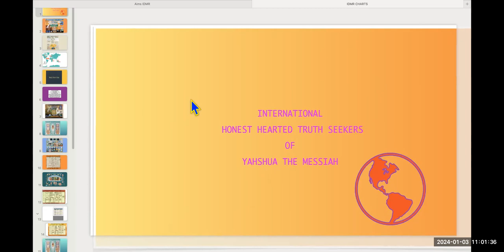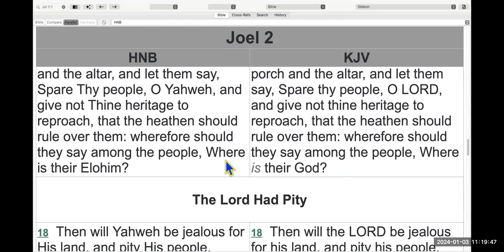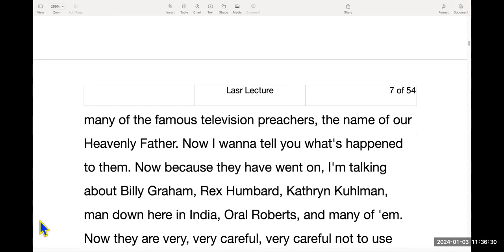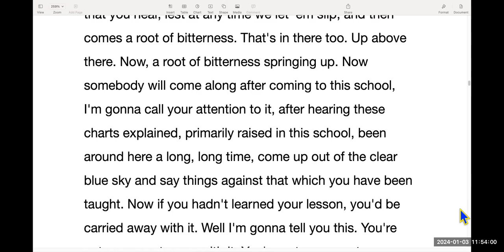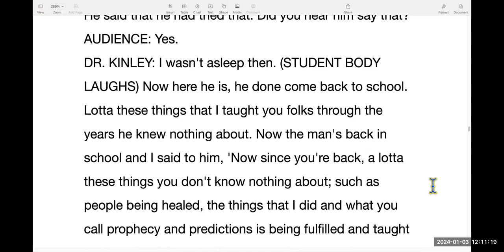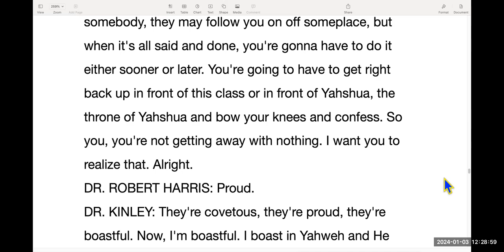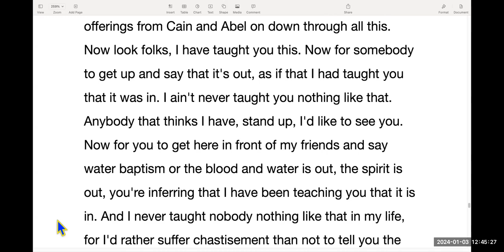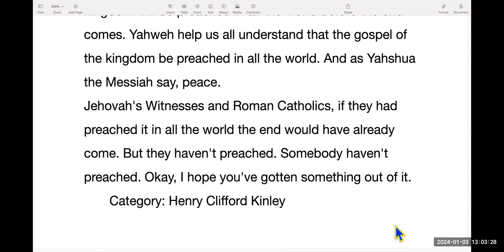Wefnesday january 3, 2024 Dr Kinley Last Lectures 1975